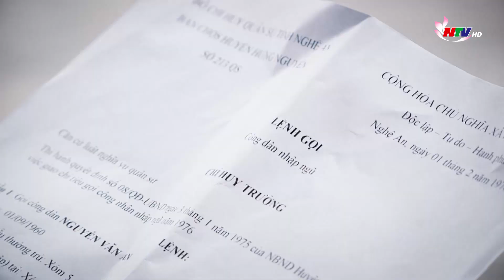Mẹ và Quê Hương - Văn Sang | Dân ca Xứ Nghệ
Mẹ và quê hương - Dân ca Xứ Nghệ
Thơ: Hồ Sỹ Trúc
Chuyển thể tứ hoa: NSƯT An Ninh;
Ví, Khuyên, Giận thương: NNƯT Nguyễn Trọng Tuấn
Biểu diễn: Văn Sang